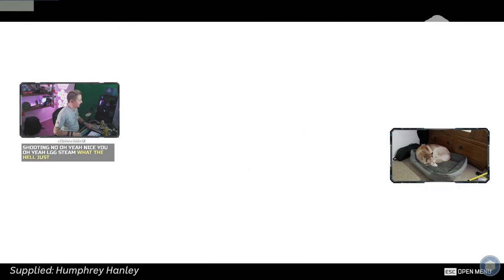Gaming with a disability | Download This Show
Sixty-eight per cent of Australians play videogames, and 20 per cent of gamers have a disability. The Australian gaming industry is worth $2.43 billion but is it paying enough attention to this market and considering their needs?
Marc Fennell speaks to gamers and developers living with a disability to hear what’s making gaming more accessible, the barriers yet to be overcome and what the future of gaming holds.

Guests:
Ellen Jurik, narrative and game director, Blowfish Studios
Meredith Hall, co-founder of Accessibility Unlocked
Humphrey Hanley, content creator and accessibility specialist, No Hands No Excuses